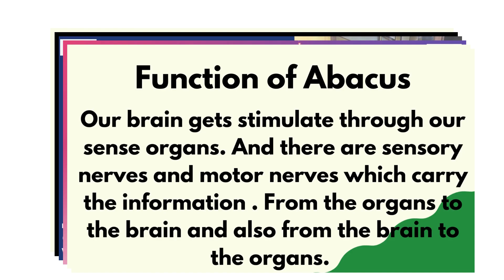What is an Abacus || Importance of An Abacus|| Best Academy for Abacus training in Baltana Zirakpur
An Abacus is a tool which helps in fast calculations and it also helps to increase concentration and listening skills. Mindgym Abacus is Best Academy for Abacus training  in Baltana Zirakpur. Before computers, calculators, or even arithmetic using paper and pencil, the abacus was the most advanced device for crunching numbers. Before the abacus, the only methods people had to use for their mathematical calculations were their fingers and toes, or stones in the dirt. An Abacus is use to perform mathematical functions. In addition to calculating the basic functions of addition, subtraction, multiplication and division .
Benefits or Importance of An Abacus
Whole Brain Development Programme.
Greater mental capacity.
Younger children easily learn numbers with fun.
Mathematical skills lay a secure foundation for higher classes.
Abacus education improves the skills of  Visualization (photographic memory), Concentration, Listening Skills, Memory, Speed, Accuracy, Creativity, Self Confidence, Self-Reliance resulting in Whole Brain Development.
Abacus based Arithmetic functions, calculations thereof enhance Concentration levels.
Calculations perform with Abacus stimulate the brain .
Best Academy for Abacus in Baltana